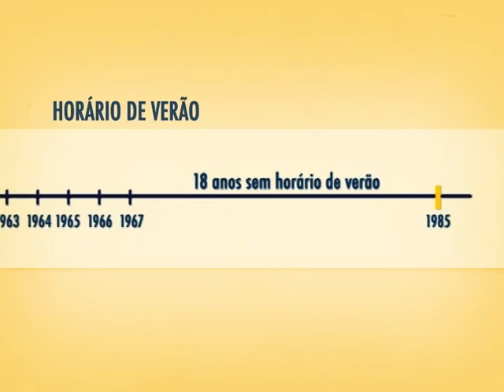Brasil já adota horário de verão há 18 anos consecutivos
INTERPROGRAMAS - 16.10.13: O horário de verão começa a 0h deste domingo (20). Ele foi adotado pela primeira vez no Brasil em 1931. Nos primeiros anos, a implantação aconteceu de forma esporádica. A mudança no horário foi decretada 9 vezes. Depois passou 18 anos sem ser instituída. Em 1985, a medida passou a ser adotada sem interrupções.